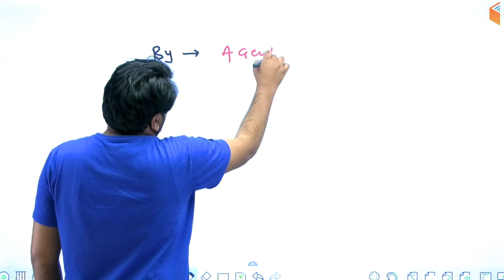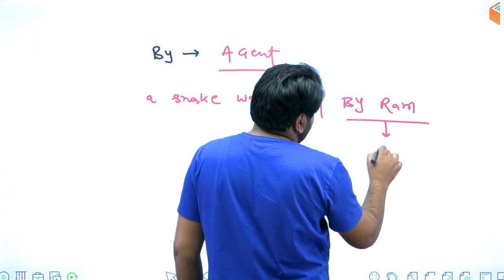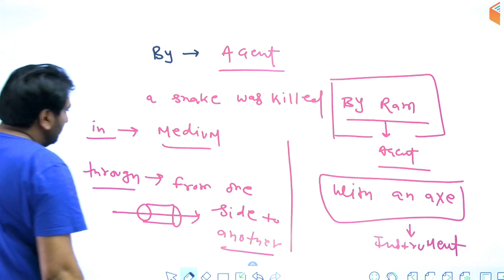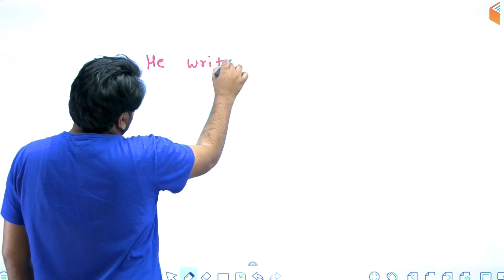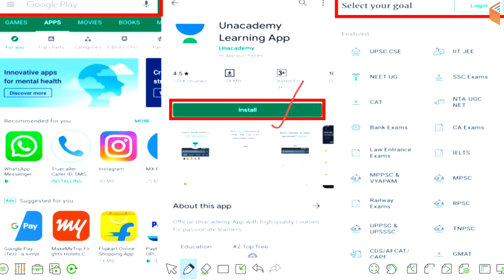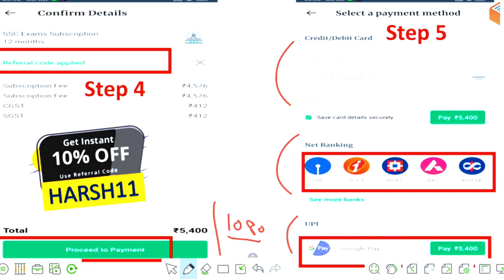7:45 AM - फटाफट English in 5 Minutes by Harsh Sir (Day #140)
Learn English | English for Beginners | How to Learn English | Fatafat English in 5 Minutes by Harsh Sir

1. One Subscription, Unlimited Access
2. Learn from your favorite teacher
3. Real time interaction with teacher
4. You can ask doubts in live class
5. Limited students
6. Download the videos & watch offline

✿ Morning Shows:
05:00 AM - Current Affairs Quiz Show by Bhunesh Sir
07:00 AM - The Hindu Editorial Analysis by Vishal Sir
07:45 AM - फटाफट English by Harsh Sir
08:00 AM - Current Affairs Show by Bhunesh Sir
08:40 AM - Vocabulary Show by Harsh Sir

✿ RRB NTPC 2019 (CBT-1):
09:00 AM - General Awareness by Rohit Sir
09:30 AM - General Science by Neeraj Sir
10:00 AM - Reasoning by Deepak Sir
11:00 AM - Maths by Sahil Sir

✿ RRB Group D 2019:
12:00 PM - General Science by Ankit Sir
12:30 PM - Maths by Sahil Sir
01:00 PM - General Awareness by Rohit Sir
01:30 PM - Reasoning by Hitesh Sir

✿ RBI Assistant & SBI Clerk 2020:
02:00 PM - Reasoning by Puneet Sir
03:00 PM - English by Vishal Sir
04:00 PM - Maths by Arun Sir
05:00 PM - GA & Banking Awareness by Sushmita Ma'am

✿ REET, DSSSB, KVS, UGC NET & Bank:
05:30 PM - Computer by Pandey Sir

✿ SSC CHSL 2019:
06:00 PM - Reasoning by Hitesh Sir
06:30 PM - GK by Anadi Sir
07:00 PM - Maths by Naman Sir
07:30 PM - English by Sanjeev Sir

✿ SSC JE 2019 (Technical):
08:00 PM - Mechanical Engg. by Neeraj Sir
09:00 PM - Electrical Engg. by Ashish Sir
10:00 PM - Civil Engg. by Sandeep Sir

✿ All SSC Exams:
10:00 PM - General Studies by Aman Sir

✿ All Competitive Exams:
11:00 PM - Maths by Suresh Sir

✿ GK Super Series:
12:00 AM - Static GK by Sushmita Ma'am